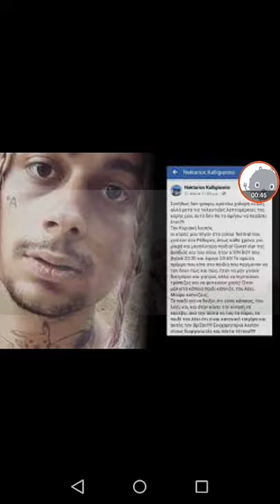Sin boy photos